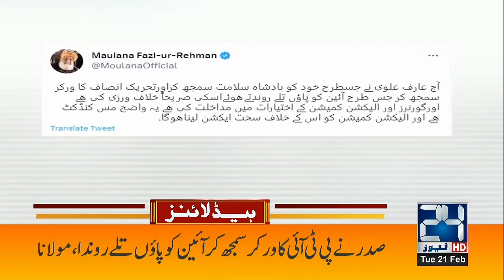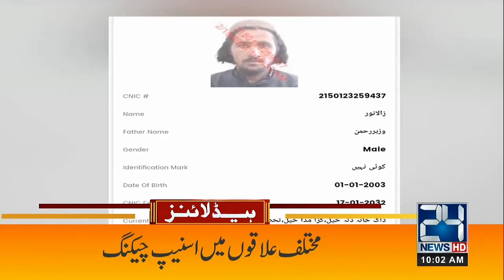Another Earthquake In Turkey | 10 am Headlines | 24 News HD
24 News HD Is One Of The Leading News Channels Of Pakistan Bringing You The Latest Current Affairs From Pakistan And Around The World.  Live National Assembly ,Senate Session And Current Affairs